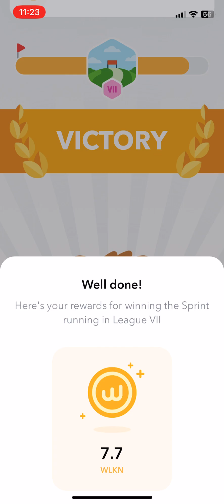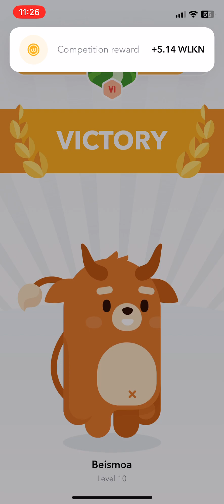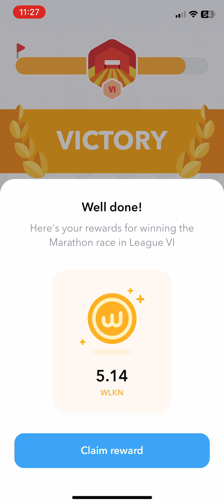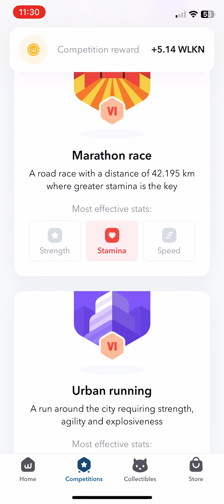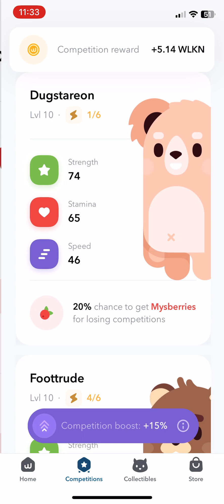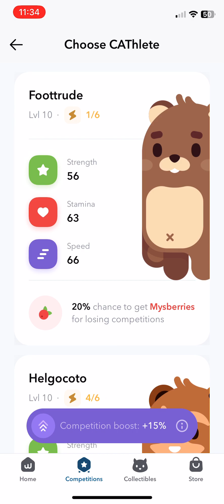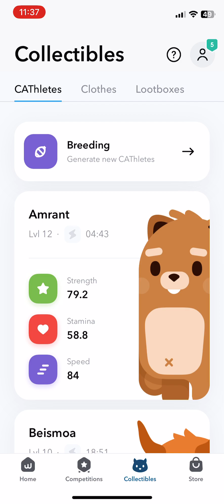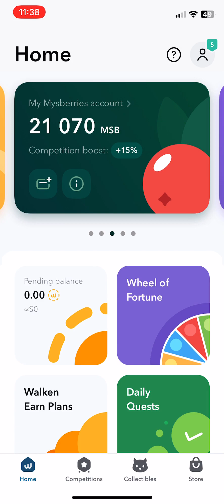WALKEN 1053 wlkn 9 Rare CAThletes | play to earn | crypto | nft